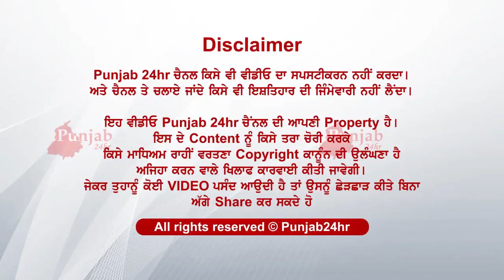Insaniyat Ajj vi Jinda, ik like taan bnda